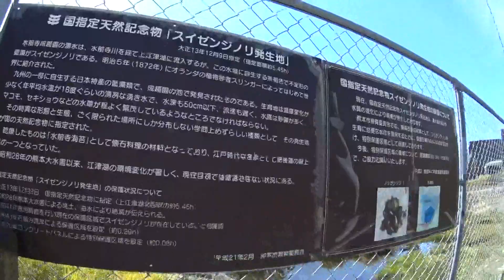CBナナハンで行く熊本東区 初めての江津湖を爺さんぽ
道植物園まで来たので、近くの初めての江津湖で爺さんぽです。